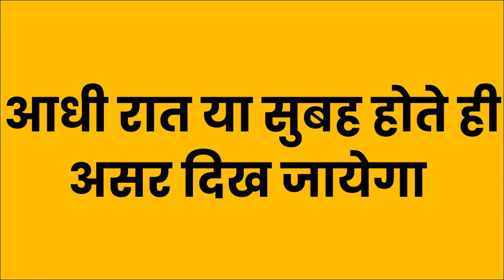आधा मंत्र बोलो खुद आकर शुरू कर देगी करना प्यार चाहे जो मर्जी हो जितनी भी दूर हो